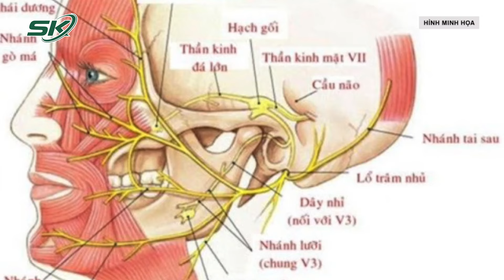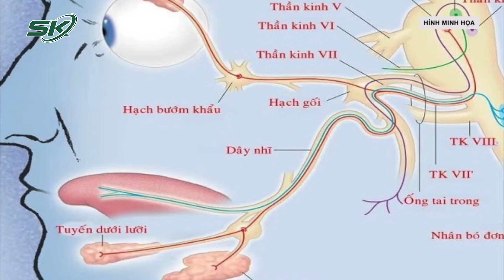Ca Sĩ Nguyễn Trần Trung Quân Gặp Triệu Chứng Liệt Dây Thần Kinh Số 7, Méo Miệng | SKĐS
SKĐS | Theo chia sẻ từ ê-kíp, nam ca sĩ bất ngờ bị liệt dây thần kinh số 7 khi đang đi hát. Căn bệnh chủ yếu do nhiệt độ lạnh đột ngột, gây liệt nửa cơ mặt của người bệnh.